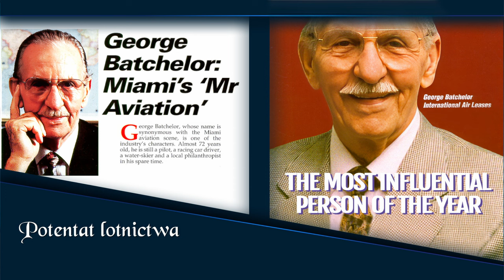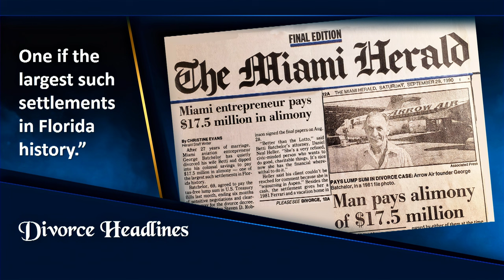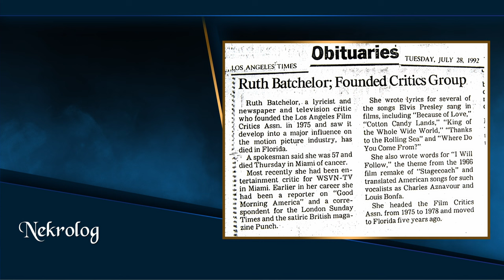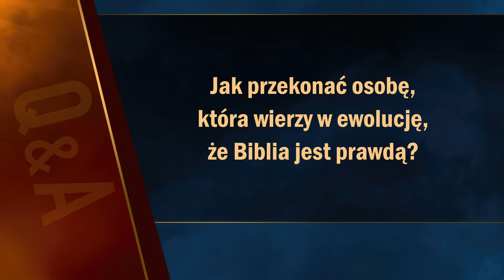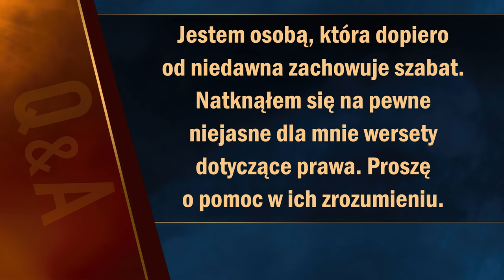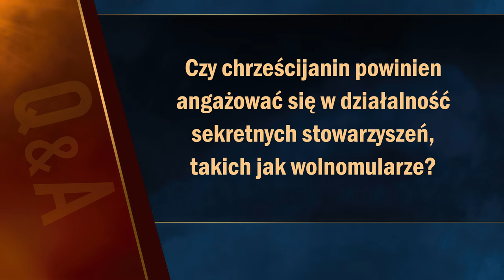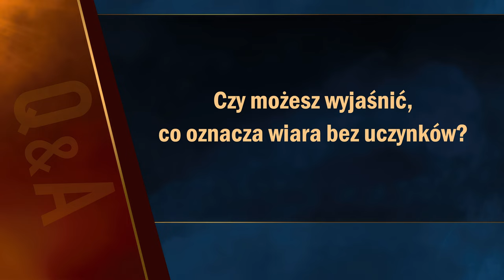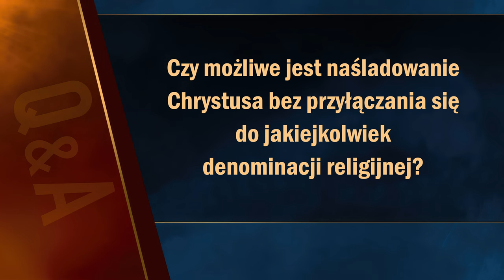Apokalipsa TERAZ: Najbogatszy jaskiniowiec | Doug Batchelor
Apokalipsa TERAZ: Spotkanie 8, „Najbogatszy jaskiniowiec”, które prowadzi Doug Batchelor.